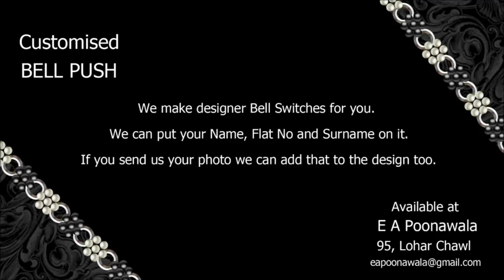Bell Push Switch Designs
Create a new Style Statement! Let others follow you.
Designer Bell Push Switch, Name Plate, You can add your name flat no and surname on the plate. We will design and send it to you anywhere in India. Place your orders Now.

A Delight for designers who dabble in sophistication. Bell Switch is for the stylist in you insists on absolute elegance.